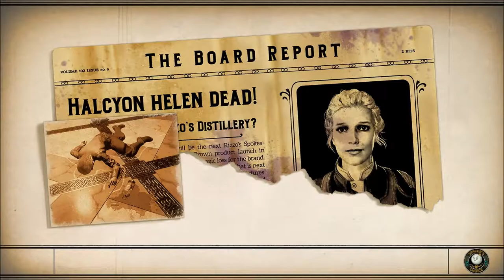Let's Play The Outer Worlds: Murder on Eridanos (Blind), Part 22: Sneaky Time!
(Part 3 of 4) It's time for some sneaking around, in our holographic shroud disguise. We eventually end up in the SubLight Freight Storage and Processing building.